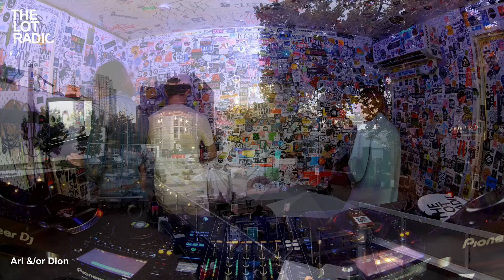Ari &/or Dion @TheLotRadio 10-21-2024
Playing all your favorite tunes